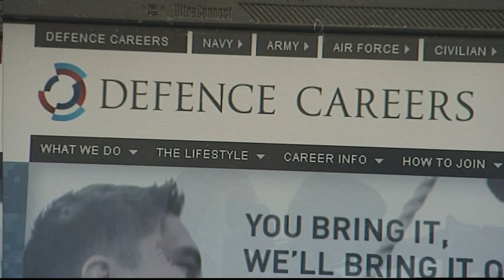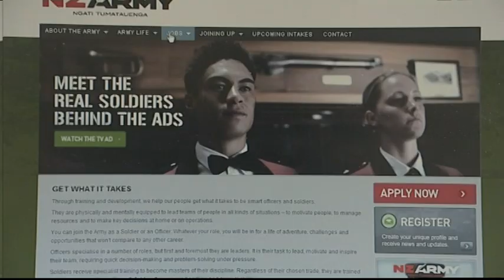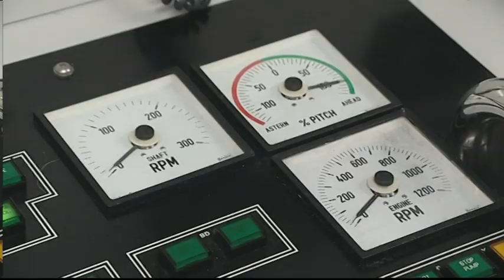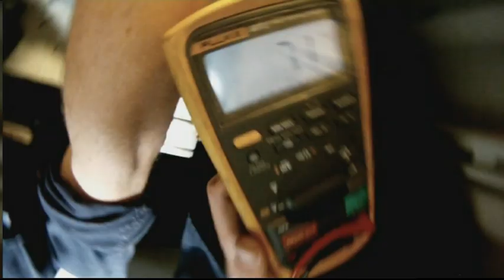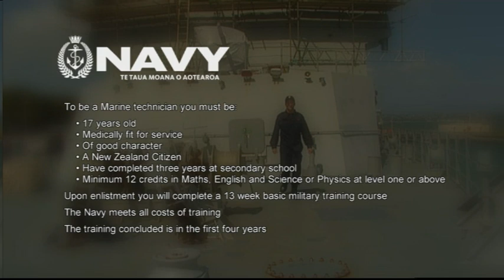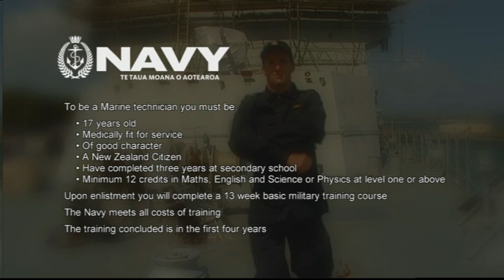Navy Marine Technician Careers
Isaac is in Devonport and finds himself at the home of the Royal New Zealand Navy - the country's marine front line. He'll be learning what's involved in maintaining and repairing the engines and generators of the navy's fleet of vessels alongside Able Marine Technician Steve Williams. Good Job Hunting!